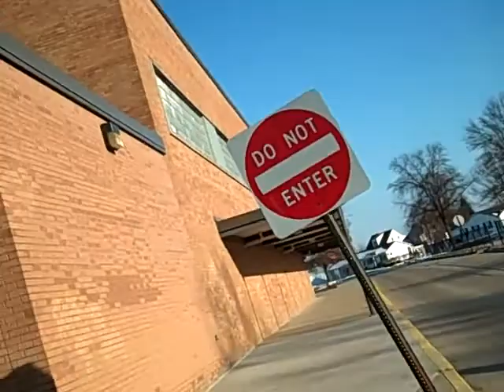Oh That's Silly. Day 36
That was so silly.